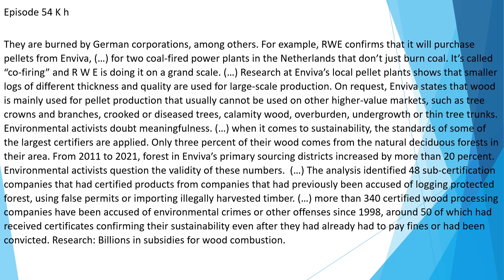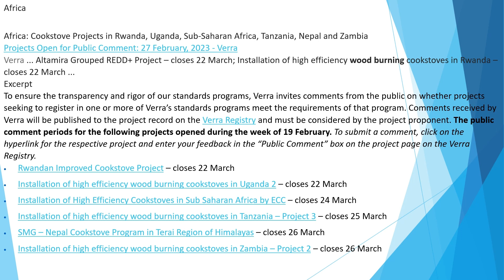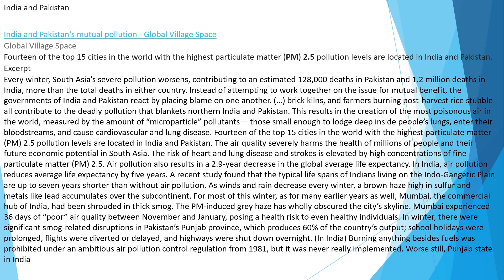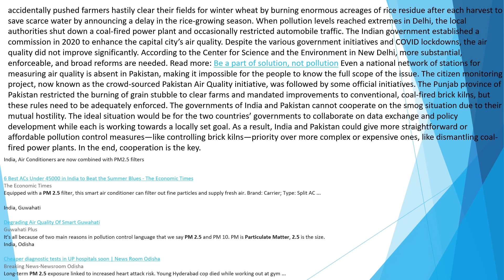Episode 54K h Africa cookstove projects, S E Asia PM2 5 problem